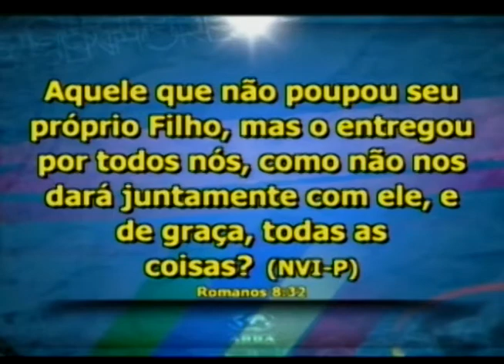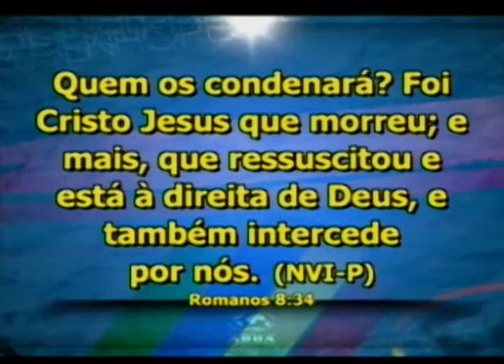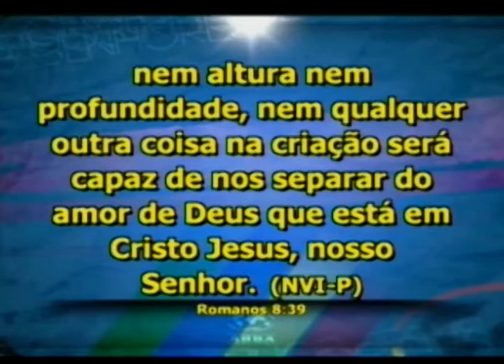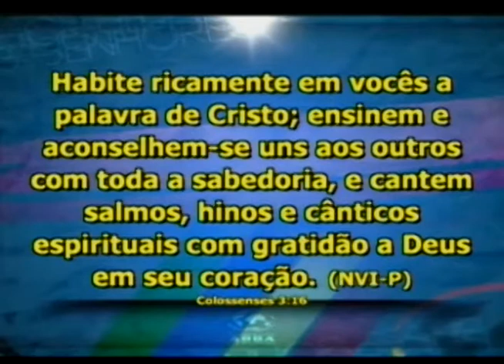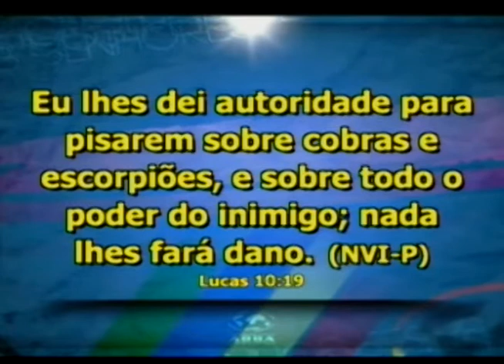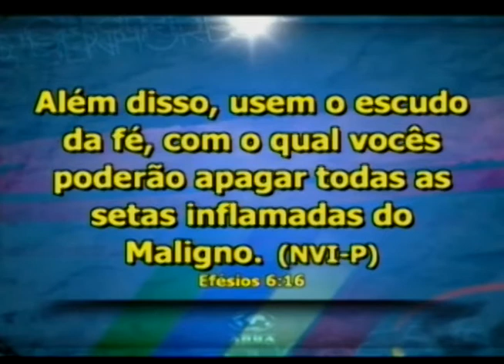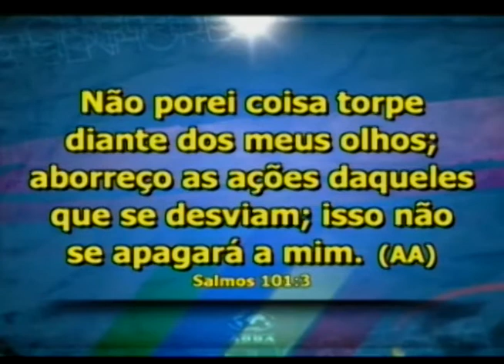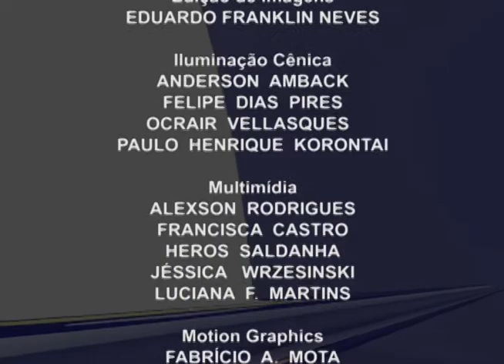Programa de TV: TEMPO DE COMUNHÃO _ 16/02/2014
Programa de TV: TEMPO DE COMUNHÃO
Exibição: 16/02/2014 _ 8h às 8:30h
Emissora: BAND Curitiba